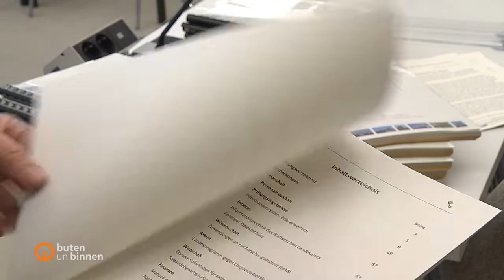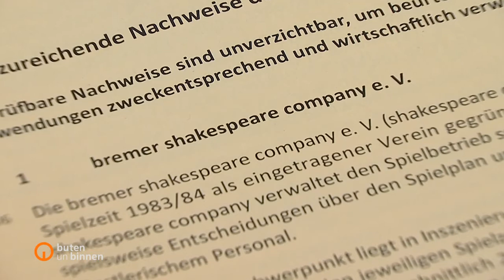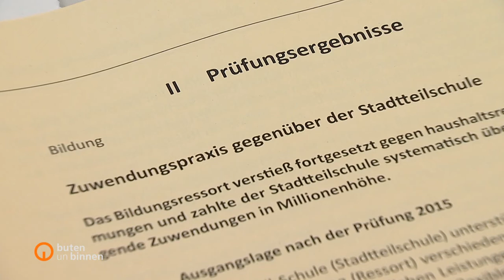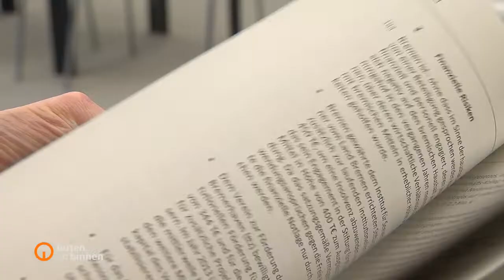Bremer Landesrechnungshof rügt Bremer Verwaltung